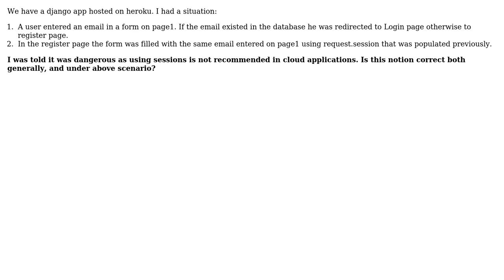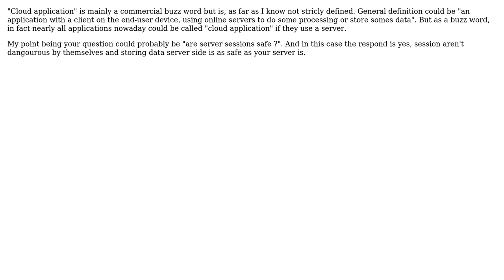Software Engineering: Sessions in cloud applications dangerous?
With thanks & praise to God, and with thanks to the many people who have made this project possible! You are responsible for your own actions.